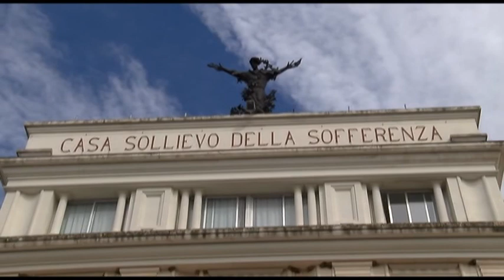San Giovanni Rotondo, criticità a Casa Sollievo. E i sindacati scrivono al Vaticano